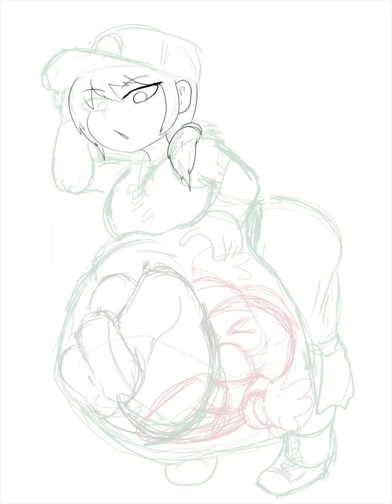Digestion specialist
Glurple.

Yeah this was made like months ago, maybe I'm such a big lazy person